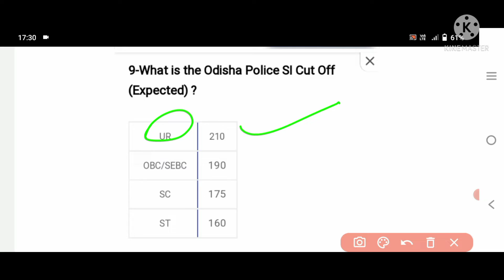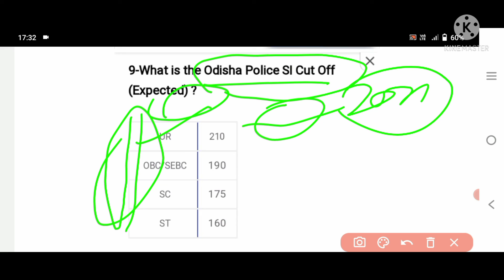🟡Odisha police SI Cutoff Analysis ||ଆଗାମୀ ବର୍ଷ ଅନୁସାରେ କଣ ଯିବ? 🔥🔥🔥